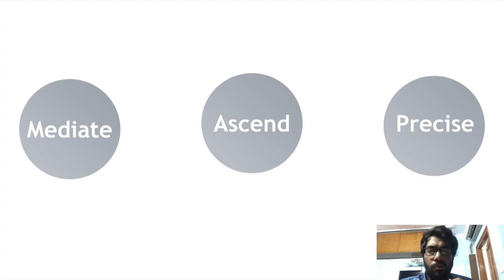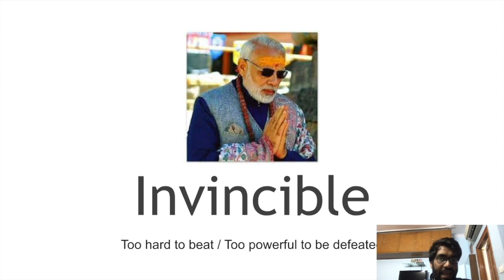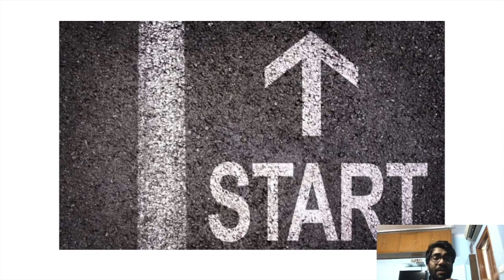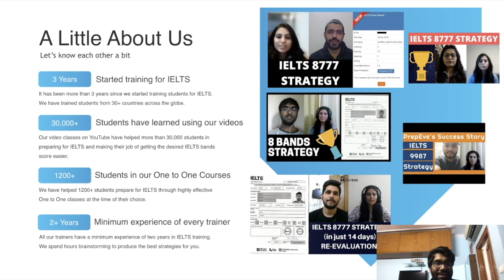IELTS Vocab Café - 3 Words in 3 Minutes - Daily Vocabulary Dose - Lecture 2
Vocabulary for IELTS plays a great role and this is the first video of the series - Vocab Cafe for IELTS & in this series, we will be learning 3 new words for IELTS every day! We hope you like it!

The words for today are:

1. Invincible
2. Inevitable
3. Tyro